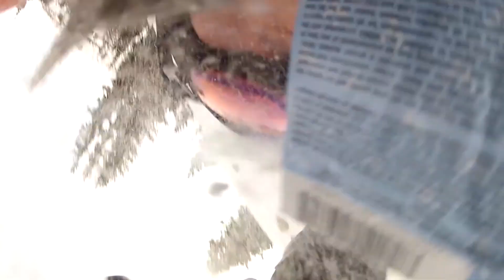Skibike Backcountry Epic Adventure (comic edition) Sister Shred Productions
Thrills, spills, chills and lots of laughter. Watch the skibike drift, join us in the "Gully of Carnage", get the perspective of a first time ski biker, and watch as we crash, collide, and drop in.